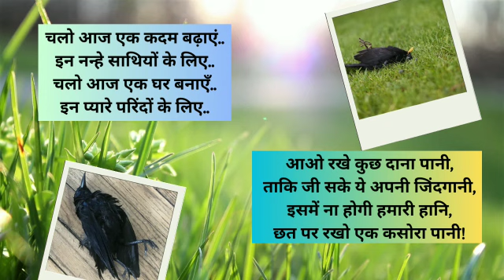SAVE BIRDS. Wings Welfare Trust has started a campaign to arrange Birds Home more than 500 pieces.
I request all the people that kindly share it maximum and help the birds to get their own home. They are dying in this scorching heat because they are homeless and no one feeds them. So show sympathy and do something for these birds. Wings Welfare Trust has started a campaign to arrange Birds Home more than 500 pieces and hang them on the trees.

Sandeep Bajaj
President@Wings Welfare Trust.